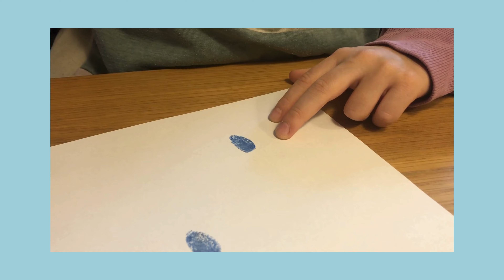Zebra. Se en sjov zebraslåskamp. Se zebraer rulle sig i græsset. Se zebraernes flotte striber!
Hvor bor zebraer?
Hvad spiser en zebra?
Hvor har en zebra striber?

Find ud af det hele og meget mere i denne søde video om zebraer.

Filmen er lavet af Blå Ballon @blaaballon. Blå Ballon skabt for at lave mere dansk kvalitetsindhold på YouTube, hvor så mange børn er hver dag.
Blå Ballon er en hyggelig og lærerig kanal. Kanalen har stort fokus på god historiefortælling og høj sproglig kvalitet. Læs meget mere, og kom bag om kanalen på Instagram: @blaaballon

Så får du besked om de nyeste historier, og det er også en måde at støtte kanalen på.

Dyr for børn. Dyrelyde. Dyrefilm for børn.